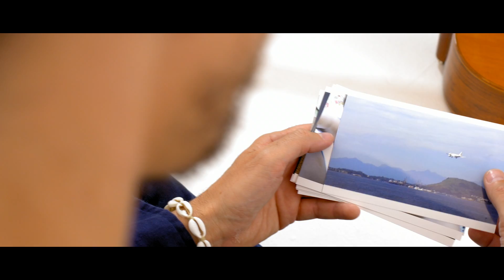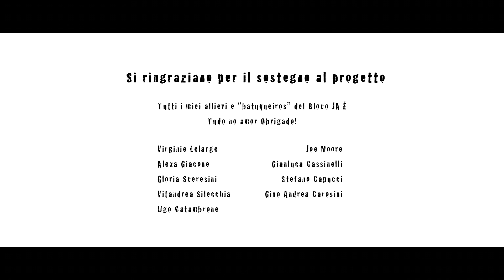Andrè Trabucco - RIO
Durante molti anni di viaggi e di avventure vissute nella "cidade maravilhosa" ho cercato di vedere questa città magica con gli occhi di chi la vive ai margini , lontano dal circuito turistico e dalle illusioni materialistiche.
Una sintesi in forma canzone di tante esperienze ed emozioni vissute sulla pelle, a contatto con un popolo che nonostante tutta la sua  sofferenza è capace di sognare e di gioire per la vita.
Attraverso la musica, la natura , l'umanità.
Negli occhi dei bambini immensità .

Produzione artistica ed esecutiva di Andrea "JA É" Trabucco
Parole e Musica di Andrea Trabucco

Arrangiamento : Andrea Trabucco , Emanuele Dabbono
Violoncello: Stefano Cabrera (Gnu Quartet)
Percussioni: Gabriel Policarpo
Chitarra: Andrea Trabucco, Basso: Emanuele Dabbono
Backing Vocals: Emanuele Dabbono

Immagini documentario girate da Andrea Trabucco a Rio de Janeiro.

Video Makers:

 Alexandre Lage _ Diretor Teatral @Cia Teatral Morrinho: @Alexandre Lage

Thiago Aniceto_ @thiago.aniceto

Bernard Luz : @Bernard Luz

Soggetto , Sceneggiatura, Regia e Montaggio: Andrea Trabucco e Daniele Ciampi

Progetto solidale a favore dei bambini della favela Cantagalo di Rio per il progetto Harmonicanto

Grazie a tutti gli amici e fan che hanno contribuito alla realizzazione del progetto!

Tudo no Amor

Ja è!